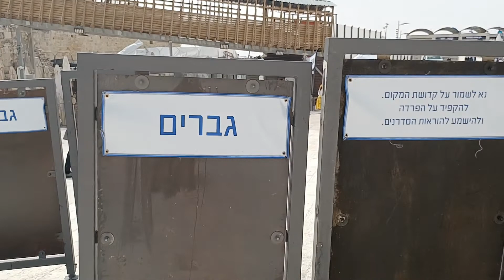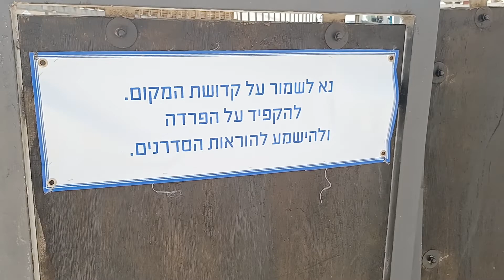Western Wall Complex (Passover 2022)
Short Walk at the Western Wall Complex.